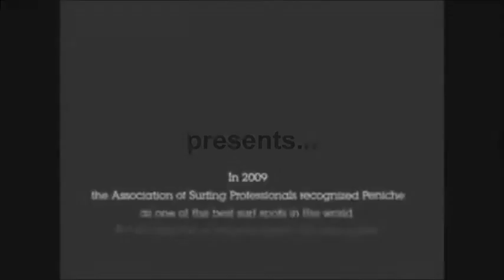Surf Peniche, Peniche Surf Camp Worldtour 2009 video presented by LUEX.com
Check out this awesome video clip from Peniche, Portugal. This clip was produced in association with one our travel partners in Peniche. The video shows worldclass surf action from the worldtour 2009. Enjoy the clip and come to surf Peniche.

Spots: Supertubos, Molhe Leste, Lagido, Cantinho, Meio da Baia, Almagreira, Belgas, Consolacao

Surf & Surfing Peniche, Portugal